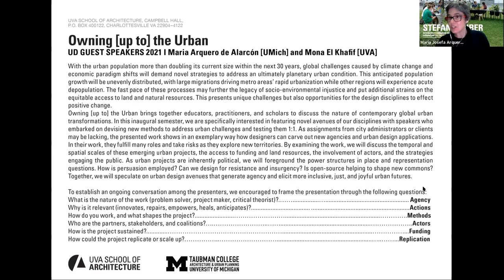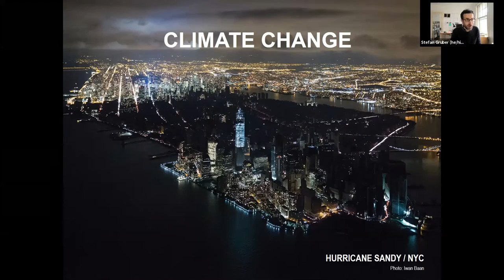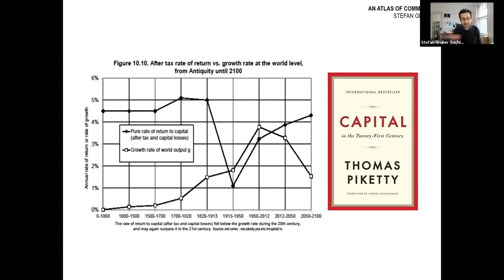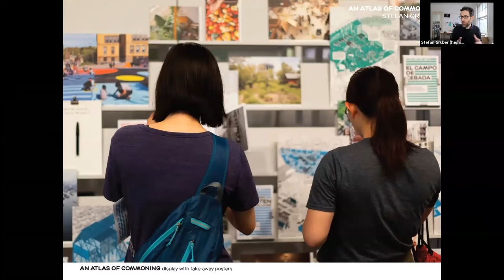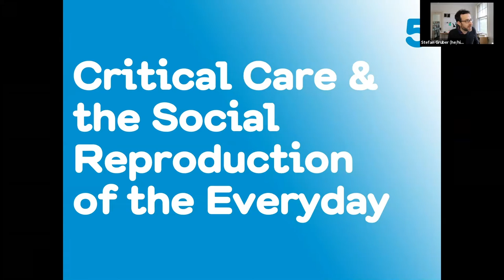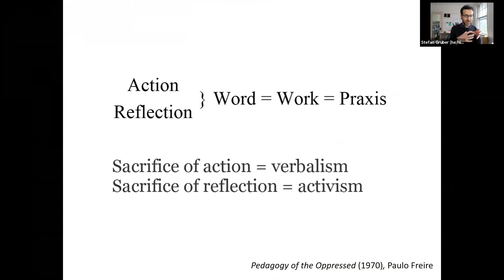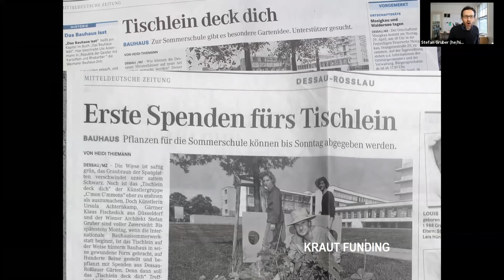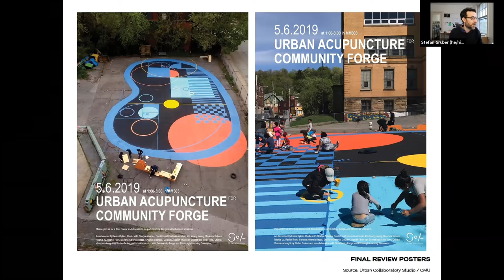Owning [up to] the Urban Speaker Series: Stefan Gruber / Studio Gruber: April 1, 2021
Stefan Gruber / Studio Gruber: Designing for Common Transition

Gruber’s teaching includes Commoning the City investigating citizen-led initiatives around the world. The design-based research studio has led to the exhibition “An Atlas of Commoning” by IFA (Institut für Auslandsbeziehungen) in collaboration with ARCH+ that is traveling internationally for 10 years. He also leads the Urban Collaboratory Studio that works with Pittsburgh communities on the tactical transformation of their neighborhood through urban acupuncture. Recent projects include Roaming Porches with the Manchester Academic Charter School and the Community Forge Playscape in Wilkinsburg, which was recognized with the 2019 ULI Placemaking Award and an ACSA Collaborative Practice Award.

Co-organized by María Arquero de Alarcón [UMich] and Mona El Khafif [UVA]